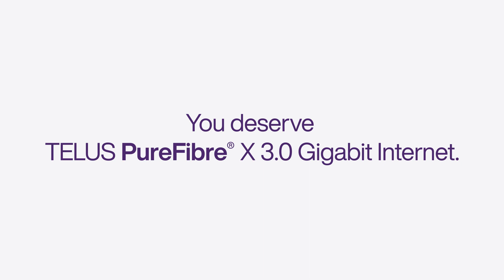TELUS | You deserve an uninterrupted hair tutorial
You deserve more bandwidth with PureFibre X 3.0 Gigabit Internet. TELUS PureFibre® X 3.0 Gigabit Internet has the fastest upload and download speeds in Western Canada—from the most giving company in the world.

At TELUS, we’re powered by purpose. Learn more about how we’re using our world-leading technology to drive meaningful change

Let’s make the FutureFriendly, together.

Interested in LifeAtTELUS and a career with purpose?